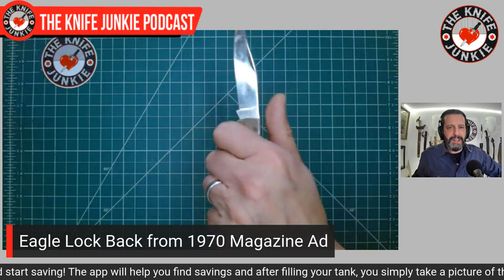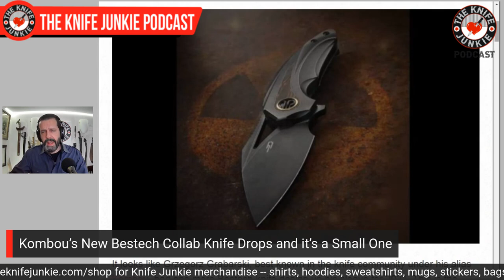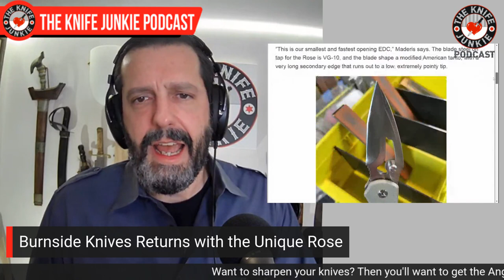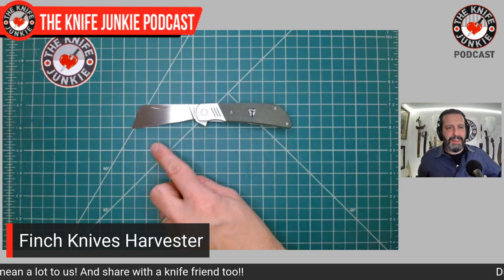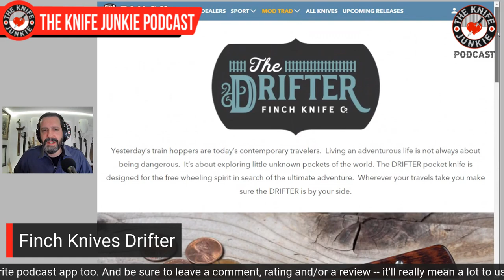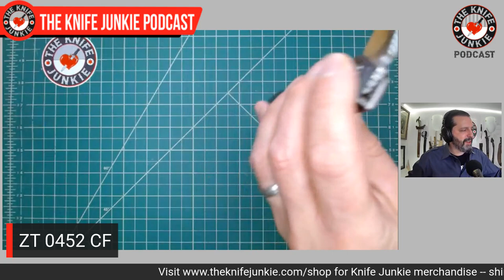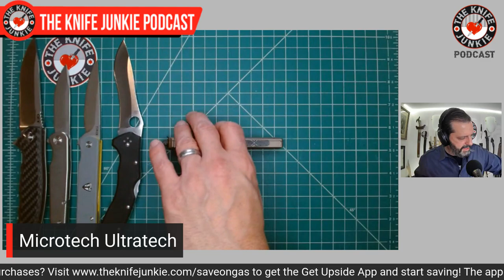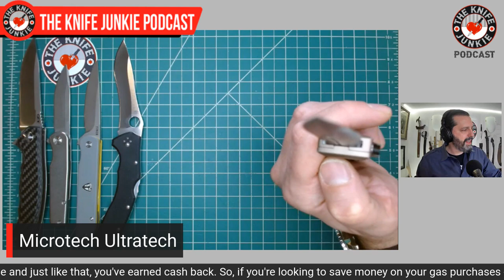10 Slim and Slender Folders - The Knife Junkie Podcast Episode 269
On the mid-week supplemental episode of The Knife Junkie podcast (episode 269), Bob "The Knife Junkie" DeMarco looks at 10 slim and slender folders. Be sure to check out the show notes for the list of knives talked about on this episode.

Bob starts the show with his "pocket check" of knives -- the A2D Mk1 and a GEC #86 -- while in Knife Life News, Kombou’s New Bestech Collab Knife Drops and it’s a Small One, and Burnside Knives Returns with the Unique Rose.

And in his "State of the Collection," Bob looks at the Finch Knives Harvester and the Finch Knives Drifter.

🔪 SHOPPING FOR A KNIFE 🔪
The Knife Junkie Knives for Sale Webpage --